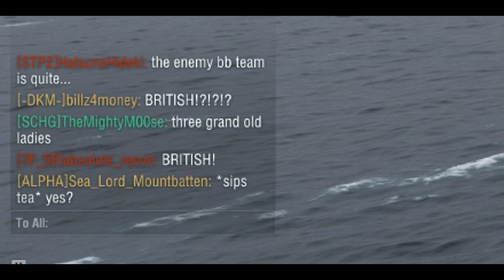World of Warships- Warspiteful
hello guys! Today I bring you guys some highlights from my first outing in the Tier VI Premium British Battleship Warspite, I hope you all enjoy!